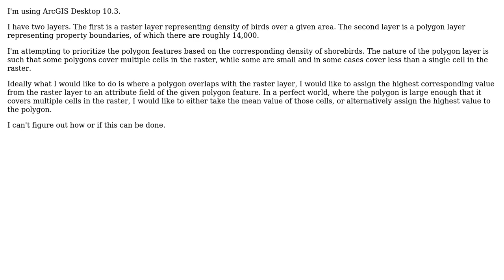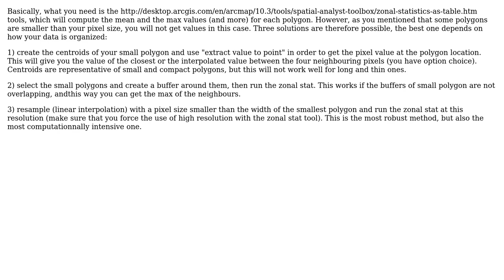GIS: Assigning Values from Raster Layer to Vector Layer in ArcGIS Desktop?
With thanks & praise to God, and with thanks to the many people who have made this project possible! | Content (except music & images) licensed under CC BY-SA | Music | Images & others | With thanks to user radouxju user PolyGeo user Peter Green and the Stack Exchange Network Trademarks are property of their respective owners. You are responsible for your own actions.